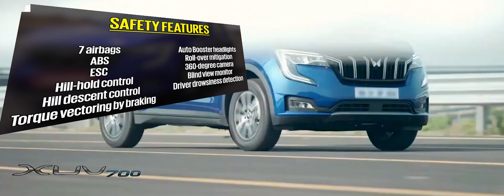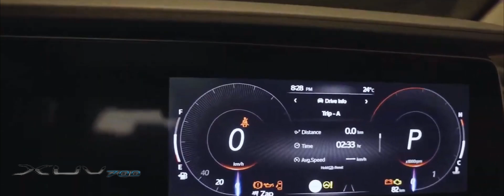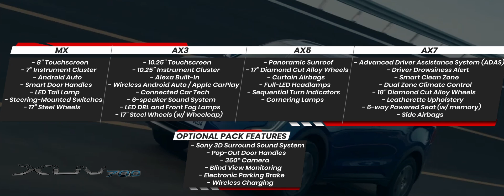Mahindra XUV 700- New Features